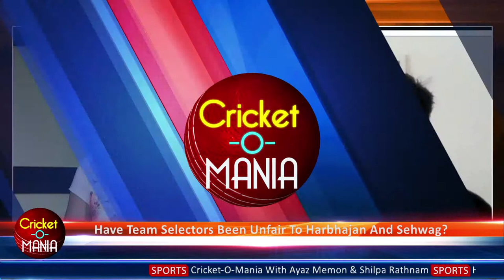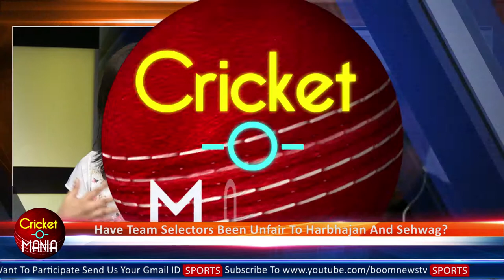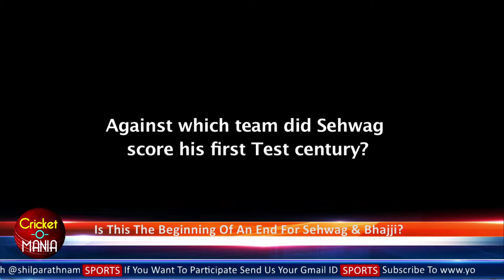Have Selectors Been Unfair To Sehwag & Harbhajan? Cricket-O-Mania || Boom Live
Have Selectors Been Unfair To Sehwag & Harbhajan?
Join Shilpa R & Ayaz Memon On CricketOMania

Tell us what you think on @BoomNewsTV. Use